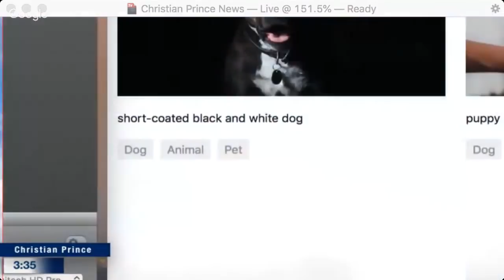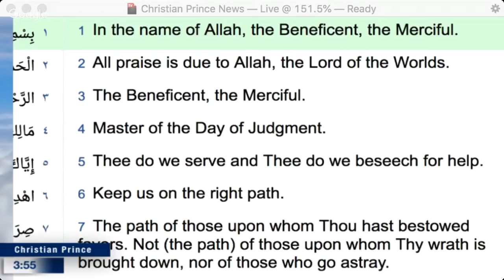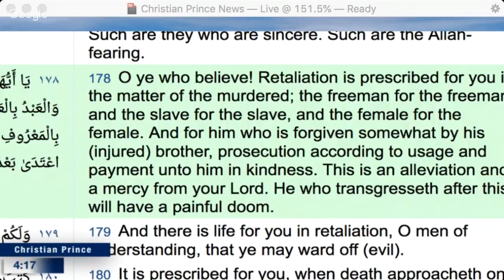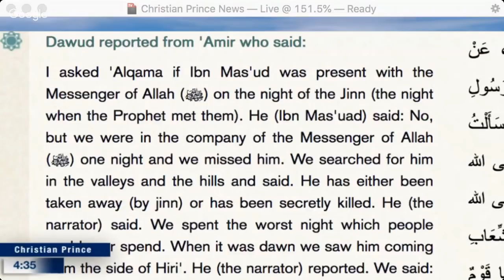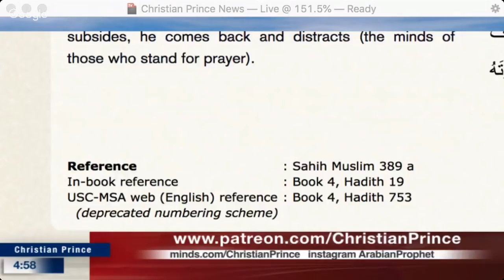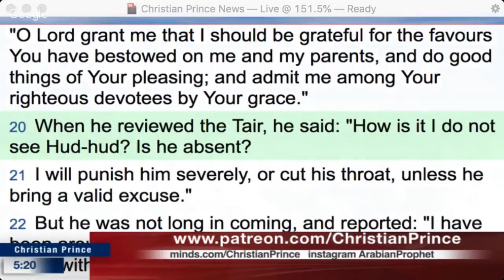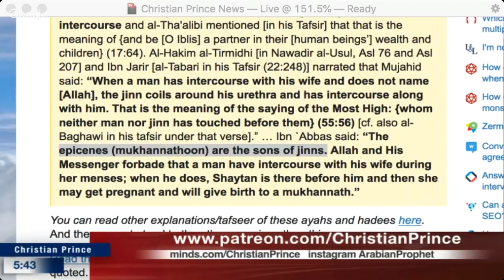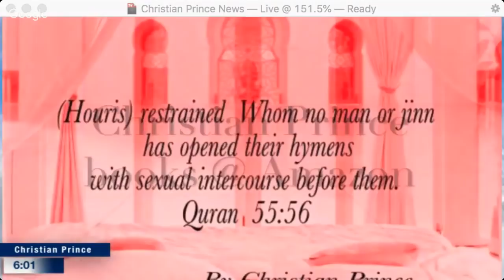Three amazing things about the Quran المعجزات الثلاث في القرآن